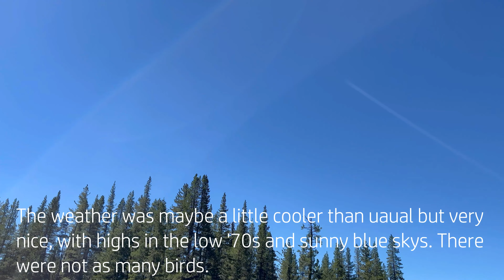Marin Canoe Club Kidd Lake 2023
Trip report for our 2023 Kidd Lake campout.